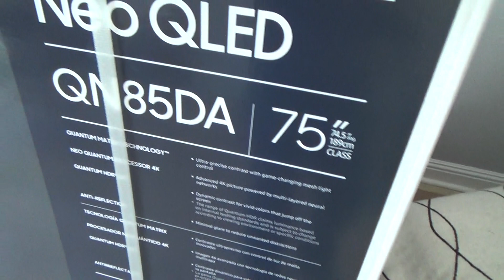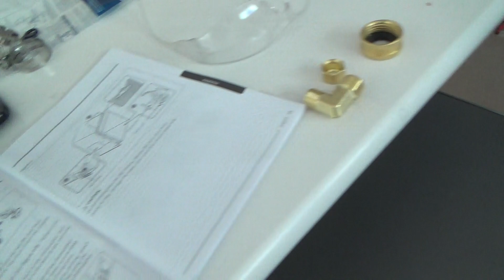Man Says He Can't Install Dishwasher Then Does It Anyway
Man says he can't install dishwasher then does it anyway is what this DIY howto video is about. VideoJoe is working on getting a new dishwasher ready to be pushed into it's opening next to a kitchen sink & he wants you to check out what he's working on for how to install a dishwasher. Even if you've never installed a dishwasher or if you have installed a dishwasher but many many years ago then you might want to watch this video! Watch & learn as VideoJoeShows you what VideoJoeKnows...man says he can't install dishwasher then does it anyway.   Nice!